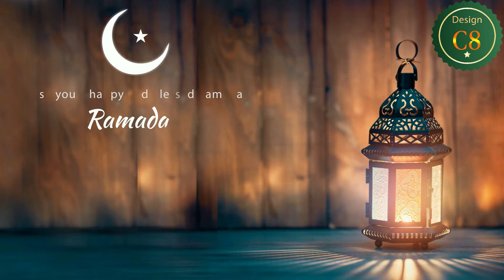Top 10 Ramadan Intro Video 2021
This the best Ramadan Intro videos in 2021..